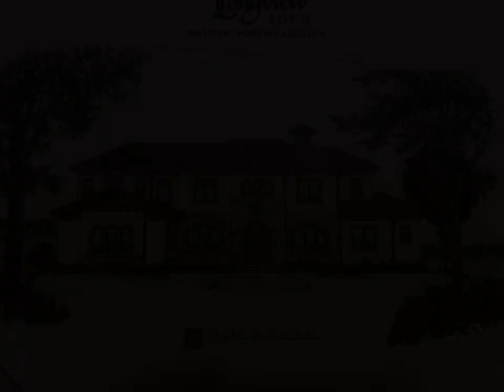Ivester Jackson Distinctive Properties | Christie's International Real Estate - 502 Ancient Oak Lane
Please enjoy this property video created by Ivester Jackson Distinctive Properties | Christie's International Real Estate

Rare opportunity to build your dream home in Longview Country Club. Take the first step towards an unparalleled lifestyle by acquiring this .46-acre lot and turning your dreams into reality. Situated within the serene and meticulously maintained surroundings of this exclusive, gated community, this level lot offers the perfect canvas for designing your dream home! The size ensures space for constructing a substantial residence while still leaving ample room for outdoor amenities. As a resident of this gated community, you will have access to a range of top-notch amenities, including a world-class golf course designed to challenge and delight golf enthusiasts of all skill levels. The neighborhood is renowned for its exclusivity and is sought after by discerning homeowners who value privacy & a refined lifestyle. Top rated schools. Golf Membership required. Builder must be approved by Longview. Minutes to Blakeney, Waverly and Charlotte-Douglas airport.

Lisa McCrossan
Ivester Jackson Distinctive Properties | Christie's International Real Estate